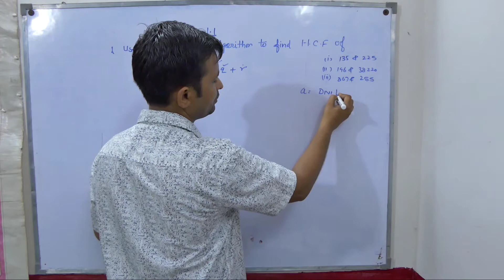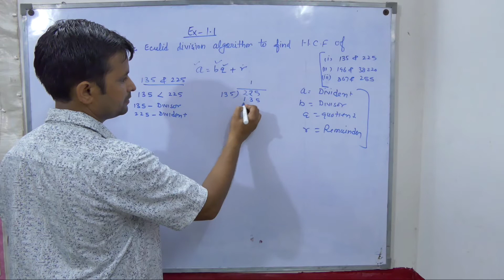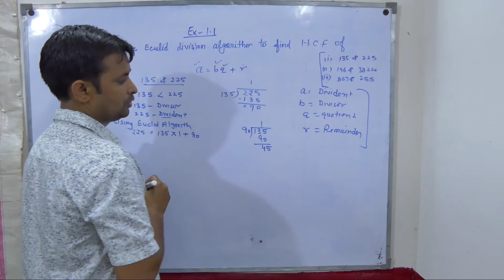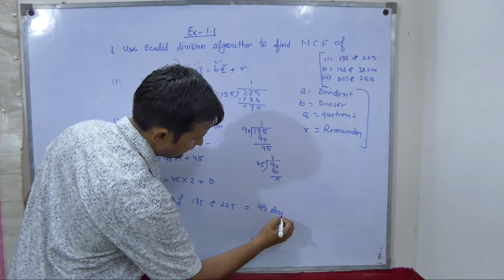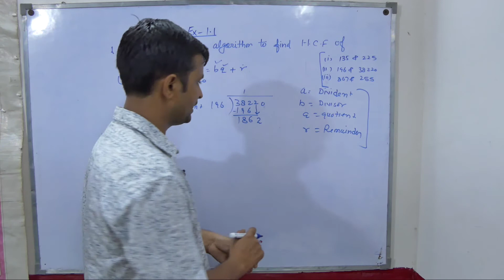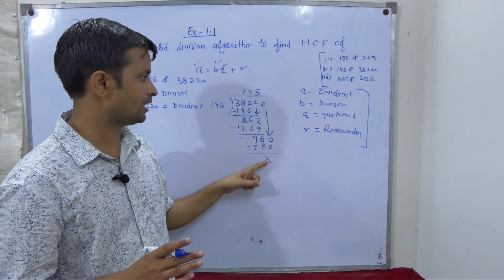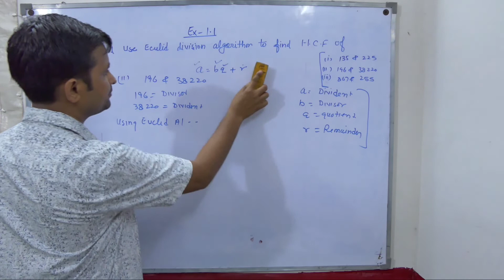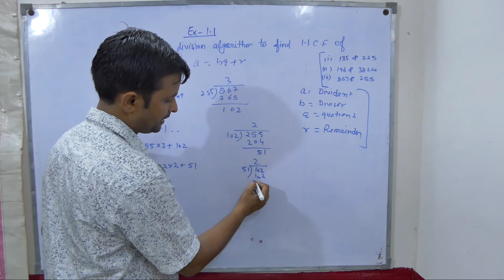q-1st ex-1.1 ch-1 real numbers class10 maths | NCERT | CBSE | STUDYidea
DEAR STUDENTS IF YOU ANY PROBLEM FACING IN THIS CHAPTER

topics coverd by video-
class 10th maths chapter 1st exercise 1.1 question 1st
mathematics
class 10th
class 10th mathematics
10th class maths
10 class mathematics
10th class maths chapter 1 real numbers
chapter 1st class 10th
PRAVEEN DHARIWAL